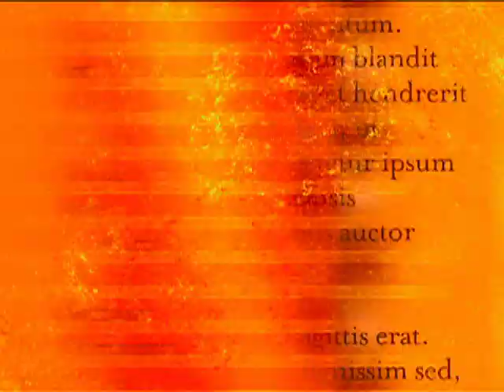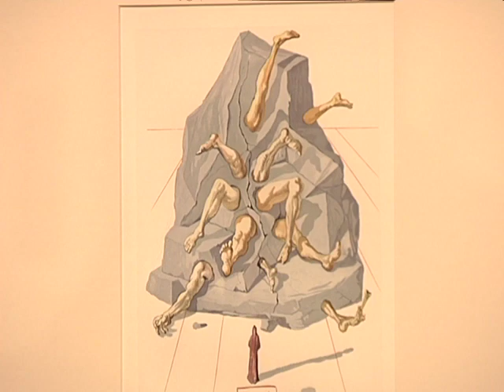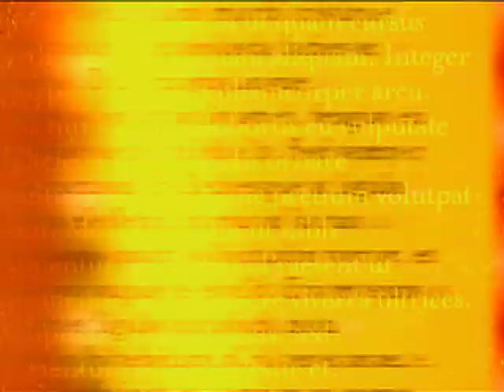Cidade de Leitores - A Divina Comédia (parte 2)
Leila Richers entrevista Rodolfo de Athayde, curador da mostra Dalí: A Divina Comédia, que reúne cem gravuras de Salvador Dalí inspiradas na obra de Dante Alighieri. Para aprofundar o debate sobre o poema épico, escrito provavelmente entre 1307 e 1321, Richers também conversa, no estúdio, com Marco Lucchesi, poeta, ensaísta, tradutor e membro da Academia Brasileira de Letras.